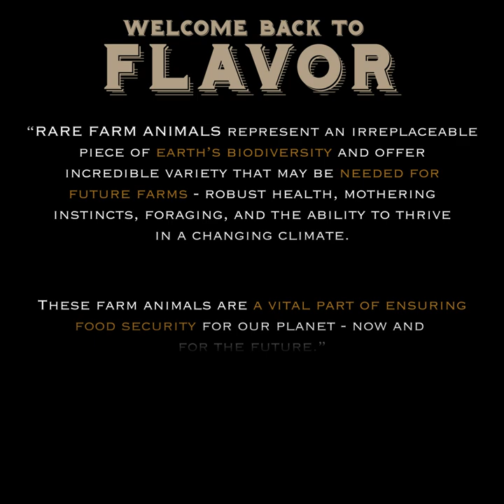Why is raising Heritage Breeds Important?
Check out our Vice President of Operations, Stuart Joyce explaining why we feel it is important to raise and preserve heritage breed animals. ⚠️  As we continue to push towards reconnecting with nature by putting animals back on pastures to restore soil health, we’ve learned that old world genetics, equipped with robust immune systems to thrive in outdoor pastures, allow for a greater eating experience. ♻️ We’re not only working with the land that was once degenerated by agricultural malpractice, but we’re also conserving genetic traits that collaborate with Nature’s ecosystems better than modern, fast-growing breeds. 🌿🌾

Joyce Farms is a third-generation, family-owned company providing home consumers and top chefs with the finest meat and poultry in the world. They specialize in heritage breed meat and poultry, and the use of regenerative farming methods to produce superior flavor and a consistently memorable eating experience.